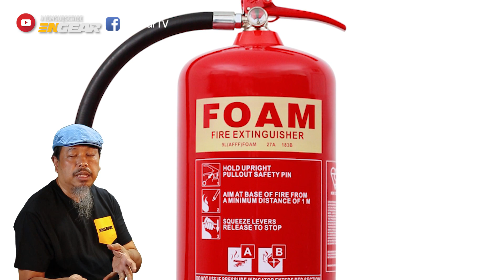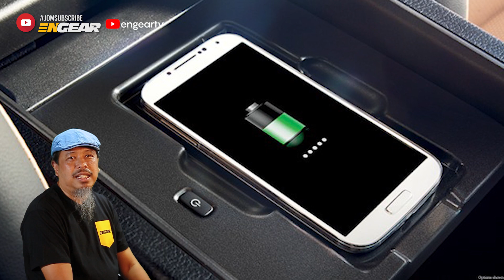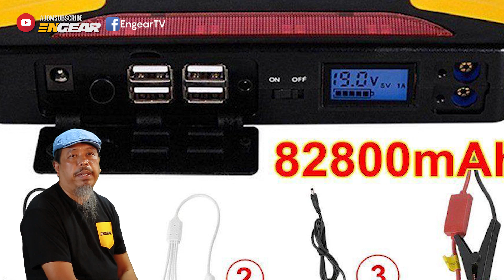5 + 1 Gajet Wajib Dalam Kereta Tahun 2020 - Sembang Engear Ep27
Apakah 5 gajet yang patut wajib ada dalam kereta pada tahun 2020 ini? Coklat? Duit Syiling? Kad Touch n Go? dan apakah Gajet bonus yang patut ada dalam kereta, bak kata hos kita? Nak tahu..jom saksikan episod kali ini.

Miliki Casing Iphone shockproof dengan free delivery! Masa terhad!

Team Produksi Engear TV :
Producer : Amsyar Emir (Cyberbang Sdn Bhd)
Host : Shamsul Yunos
Camera 1 / Editor : Amir
Camera 2 / Audio : Ash
Visual vfx : Fato Sharif
Digital Marketing : Khairul Fahmi
Account & Admin : Noryuliati

Produced by : Cyberbang Sdn Bhd